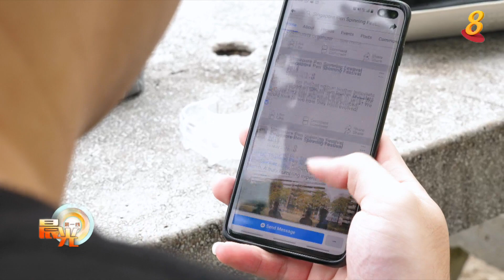晨光|玩物壮志： 酷炫转笔技巧花样百变 本地爱好者组团练招式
学习或者写字时我们经常会无意识的将手中的笔转一转。但这经常被老师称为“坏习惯”的动作却被一群爱好者玩出新境界，创造了新友情。他们将普通转笔的基本动作玩出上百种花样，新加坡在2006年就有了第一个转笔兴趣小组，至今有50多个成员。
其实转笔这爱好早在90年代的日本就掀起一股热潮，转笔者通常会把多个招式结合起来，形成一段表演。每个转笔者都会从基本的Charge、 Sonic、Thumb around等招式学起，虽然一笔在手变化无穷，但新的招式并不容易创作，因此近五年来只出现了两、三种新招式。